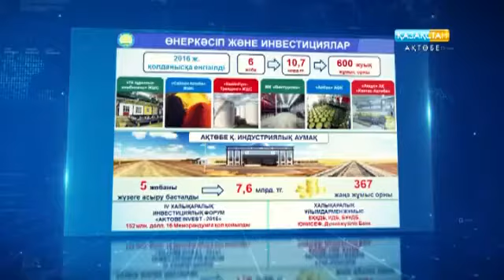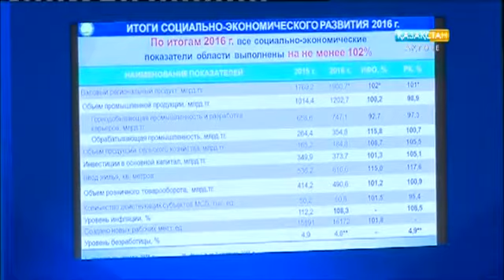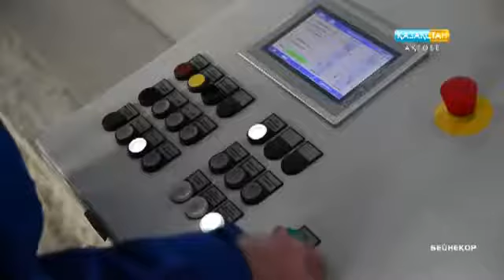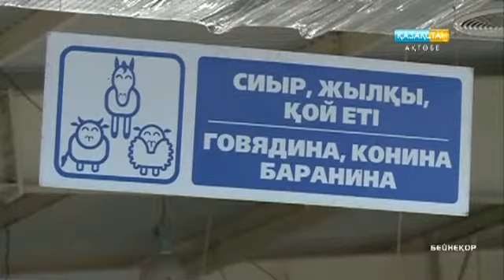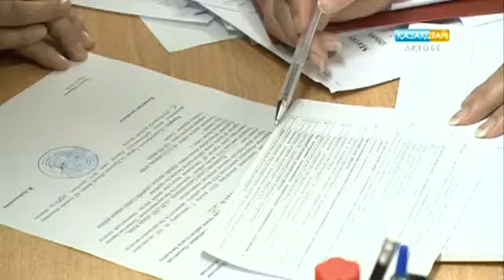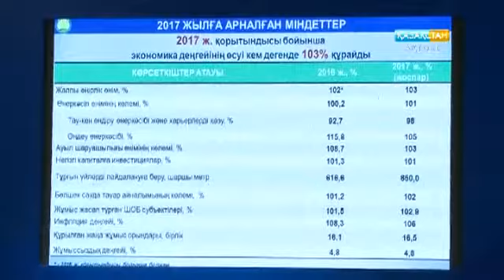«Апта тынысы». Облыс әкімінің есептік кездесуі (толығырақ)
Облыс әкімі Бердібек Сапарбаевтың тұрғындар алдындағы есептік кездесуі осы аптаның ең айшықты жаңалығы болды. Сайт